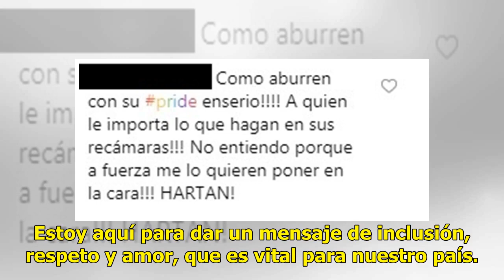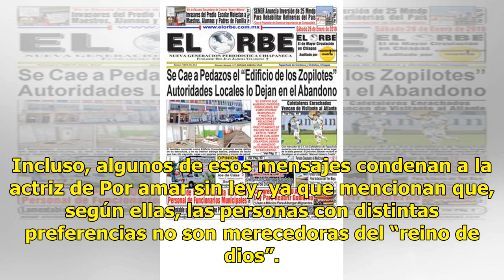“Condenan” al infierno a Geraldine Bazán por ser la reina gay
Instagram @geraldinebazan La actriz Geraldine Bazán anunció que el día de hoy es nombrada reina gay ...